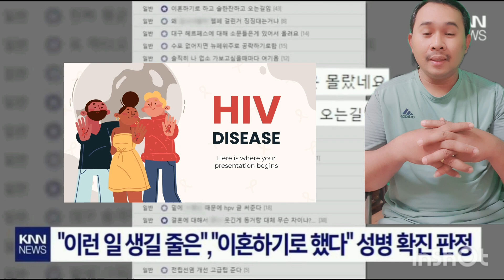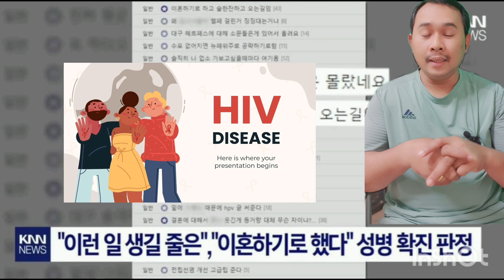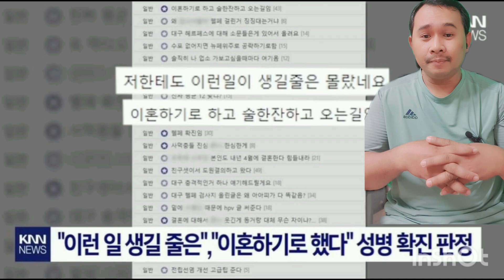ជំងឺអេដស៏កំពុងតែរៀលដាលក្នុងប្រទេសកូរ៉េ2024#2025#HIVINKOREA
khmerlifeinkorean learnkorea សូមជំរាបសួរ ពុកម៉ែបងប្អូន ខ្ញុំបាទបង្កើតchannel YouTube នេះឡើង មានគោលបំណងចែកជូននៅបទពិសោធន៍ នឺងជីវិត &ការរស់នៅក្នុងទឹកដី នៃប្រទេស កូរ៉េ ហើយនឹងការធ្វើការងារនៅក្រៅប្រទេស។
សូមអរគុណ🙏Hello, my parents, I created this YouTube channel with the purpose of sharing my life experience and living in Korea and working abroad.